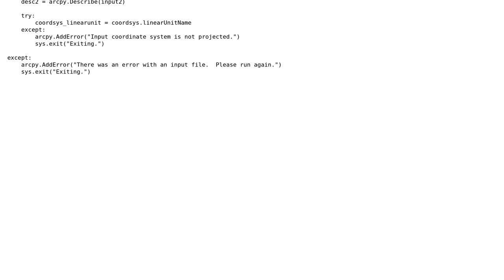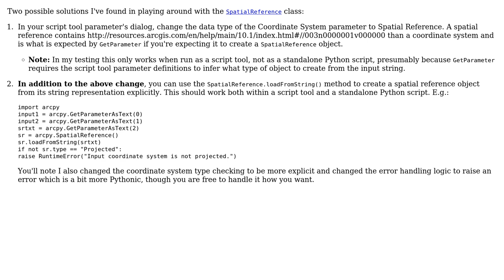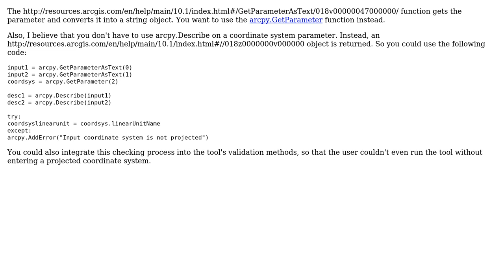GIS: Describing a coordinate system in arcpy (2 Solutions!!)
GIS: Describing a coordinate system in arcpy

With thanks & praise to God, and with thanks to the many people who have made this project possible! | Content (except music & images) licensed under CC BY-SA | Music | Images & others | With thanks to user Fezter user dmahr user blah238 and the Stack Exchange Network Trademarks are property of their respective owners. You are responsible for your own actions.